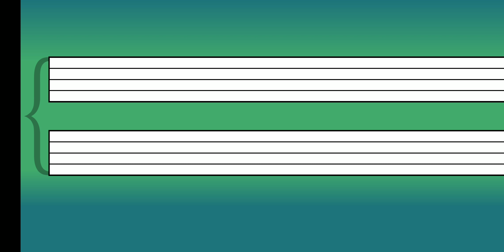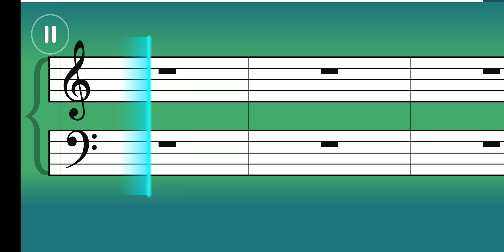77. Ramin Djawadi - Westworld - Practice Mode - Piano tutorial - Simply Piano - Essentials III